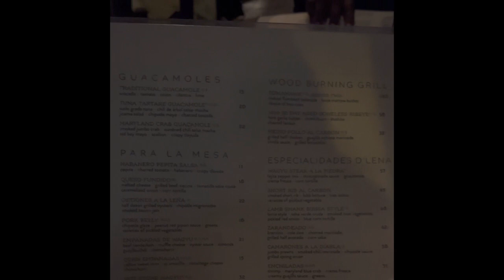DLena DC|Birthday Dinner Vlog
Birthday dinner at DLena DC.

Get ready with me day